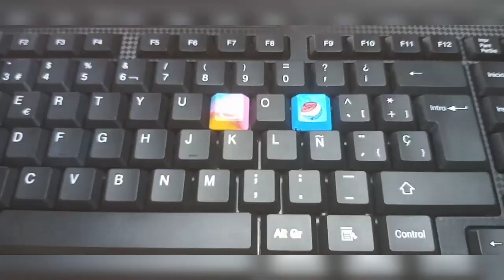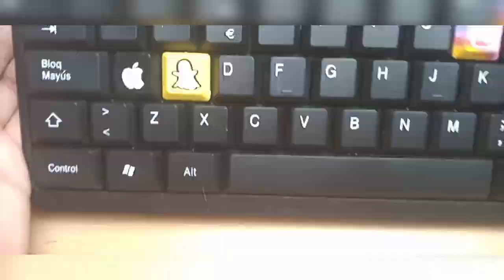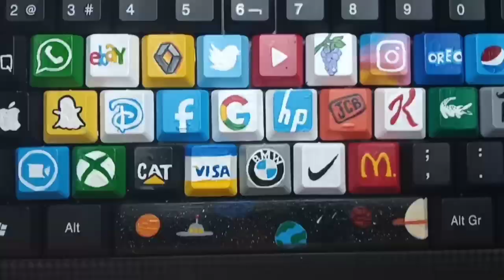Personaliza Tu teclado de Pc con logotipos Reconocidos 😎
Hoy queremos compartir con ustedes esta creativa idea de cómo personalizar tu teclado del PC de una manera muy divertida, consiste en remplazar cada letra por un logotipo de una marca reconocida. 🤗